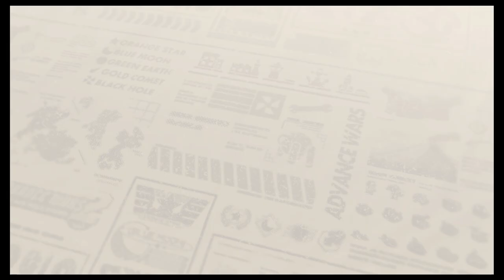Let's Play Advance Wars Re-boot Camp: Episode 31: Hot Pursuit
We fight Sturm on his home turf